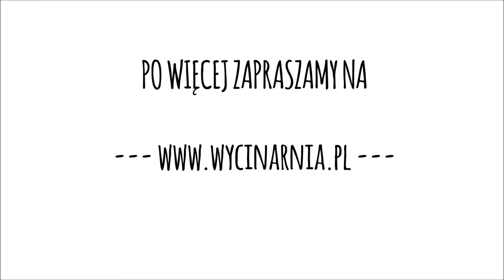SILHOUETTE CAMEO 4 - ADAPTER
POMAGAMY W DOBORZE ZESTAWÓW DO:

- placówek oświatowych
- biznesplanów i dotacji
- użytku firmowego
- hobbystycznego wykorzystania